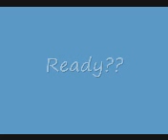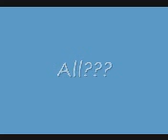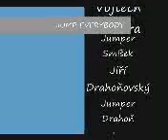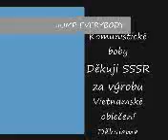BIG JUMP SHOW